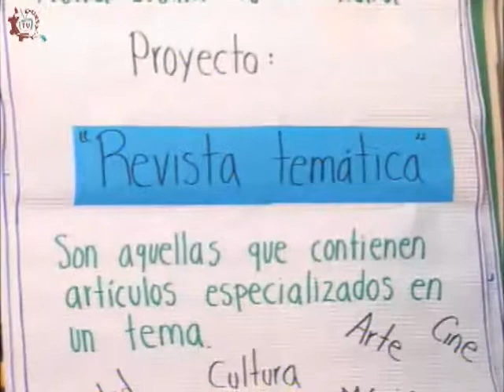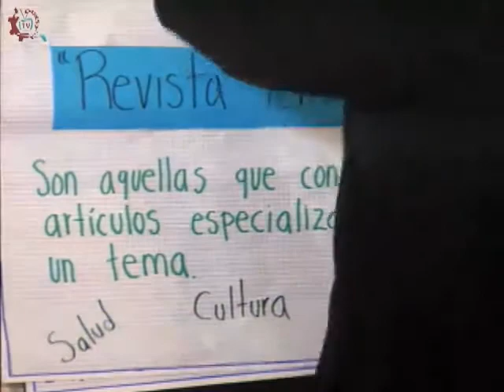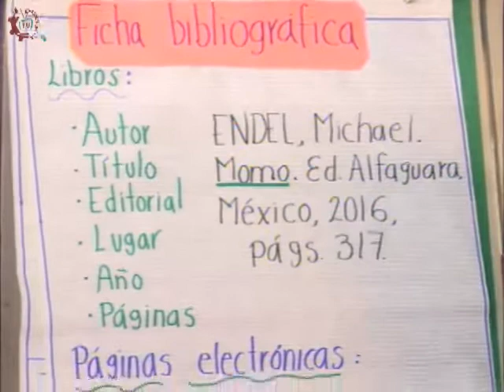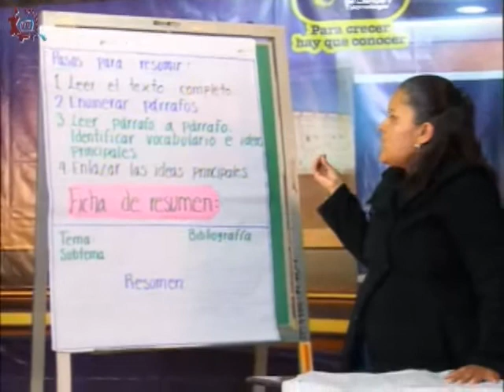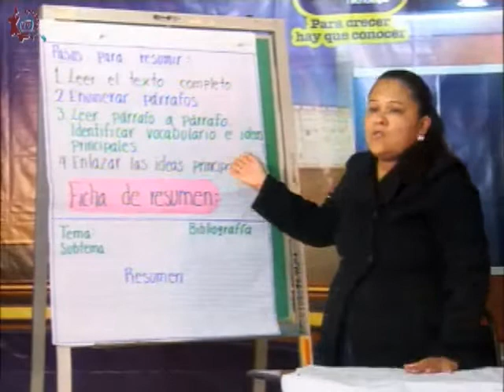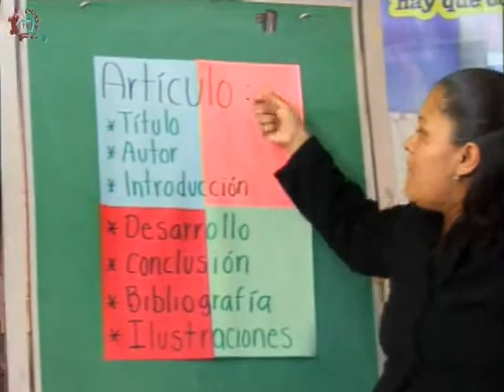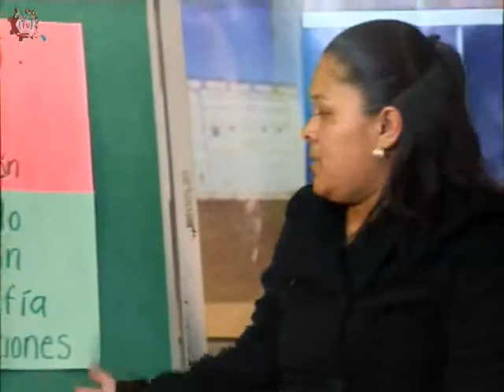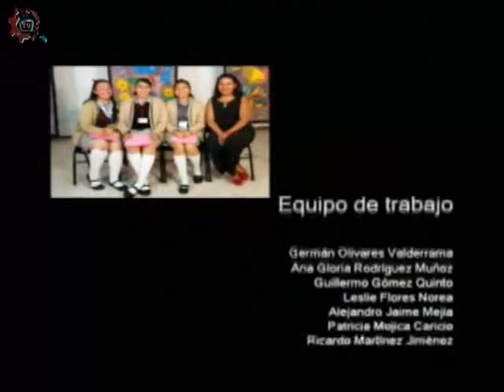CE17-18/ Segundo bimestre español/ 2o grado/ EST 28